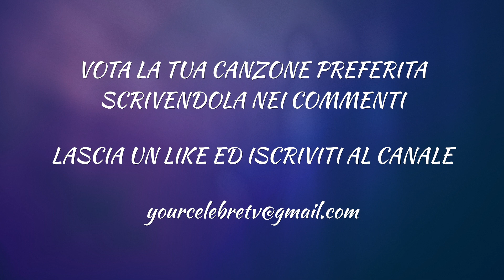GARA 49 BIS - LO SPAREGGIO: LA PIÙ MIGLIORE di ADRIANO CELENTANO QUALCOSA NASCERÀ vs PRIMA PAGINA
ESPRIMI LA TUA PREFERENZA SCRIVENDOLA NEI COMMENTI ENTRO LE 24.00 DI SABATO 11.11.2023.
OTTAVI DI FINALE

E' possibile votare dalla domenica alle 00.00 al sabato alle 24.00 dalla pubblicazione  del video.

Torneo ad eliminazione dedicato alla votazione della migliore canzone di Adriano Celentano nel decennio 1981/1990. Ogni domenica dalle 00.00 gli scontri della prima fase.